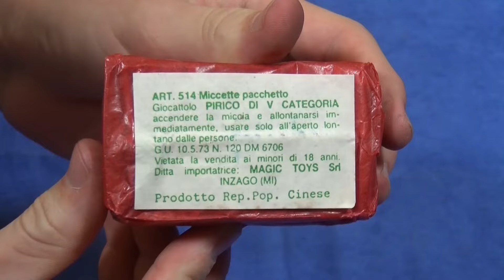Weco - Knallkörper (Rarität) [FULL HD]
Heute für euch im Test die Knallkörper von Weco Feuerwerk! Wahnsinnig tolle Teile! :)